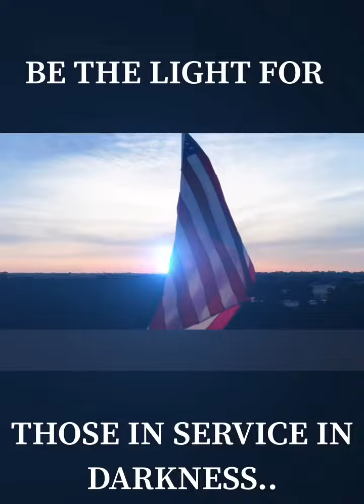The Finest Federal Credit Union Takes on The Dusk till Dawn Challenge.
The Finest Federal Credit Union in NYC are an outstanding company who’s sole purpose to serve the great men and women of MY Law Enforcement Community.
Keith Stone took on the Irish Angel Dusk till Dawn Challenge. To help Irish Angel bring love and light to all Law Enforcement, First Responders and Military who are in Darkness. Because we care, and YOU Matter.

To participate simply log on to

$5 to Register
5 Nominations
5k Run from Darkness Into Light.

Be the change.